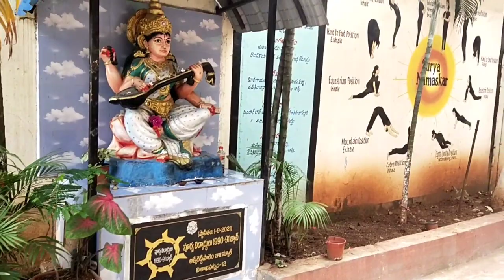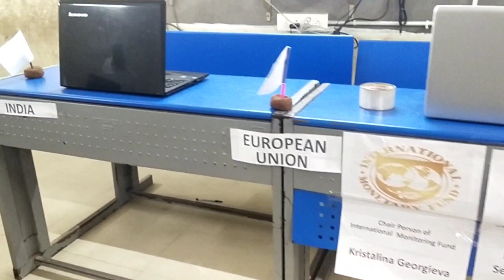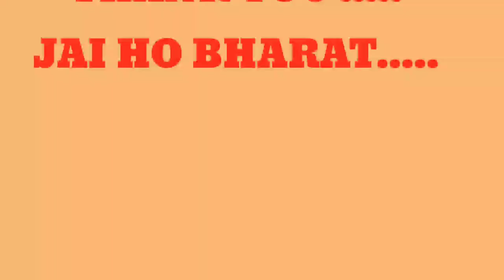MODEL G20 SUMMIT - 2023, ZPHS, AKKIRADDYPALEM.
By the students of zphs akkiraddypalem Gajuwaka mandal, Visakhapatnam district.